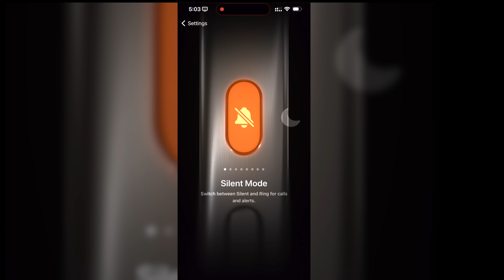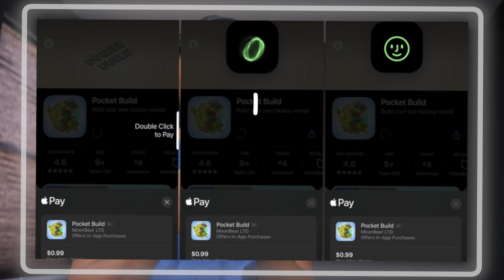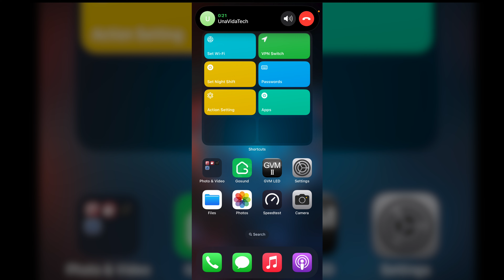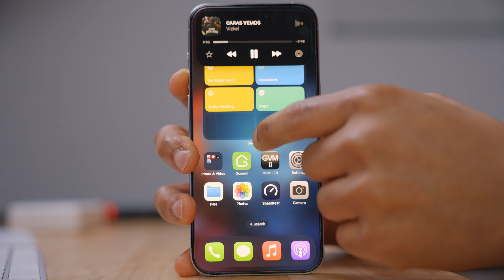Mi Experiencia con el iPhone 15 Pro Max - Vale la Pena?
Bienvenidos a “Una Vida Tech” donde te podrás enterar de lo ultimo en tecnología y aprender ala misma vez. Network\PC\Server\NAS|HACK

Este video no fue pagado por personas externas o fabricantes.
No se me proporcionó equipo para este video.  El contenido de este video y mi opinión no fueron revisados ​​ni pagados por personas externas.